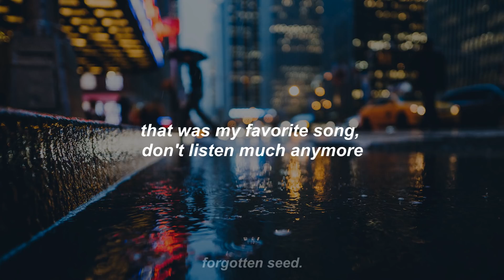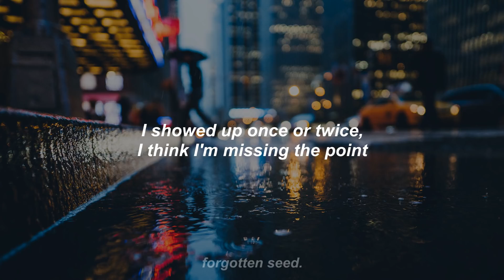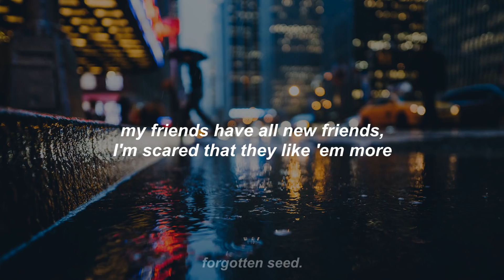AJR - Normal (Lyrics)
my friends have all new friends.